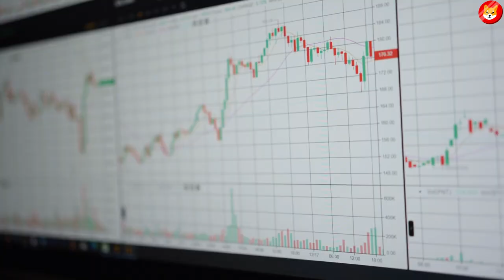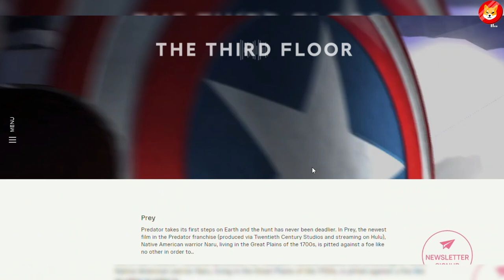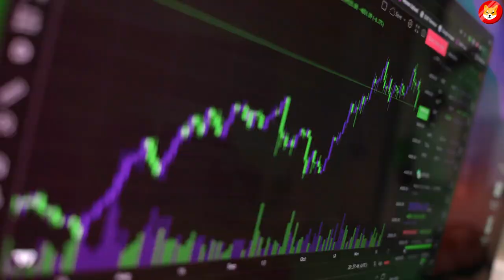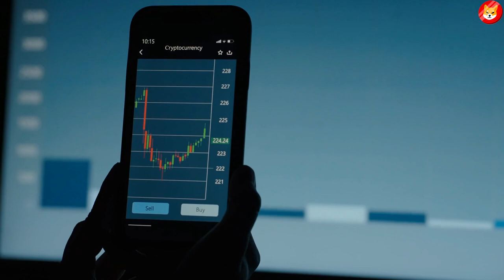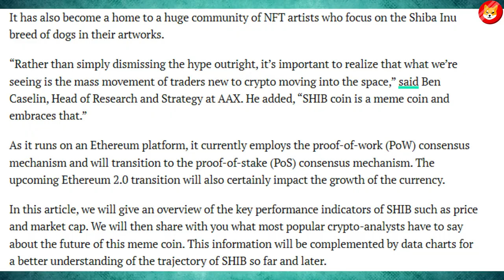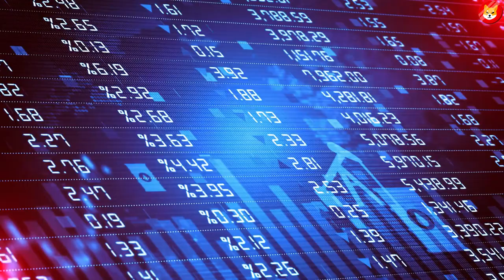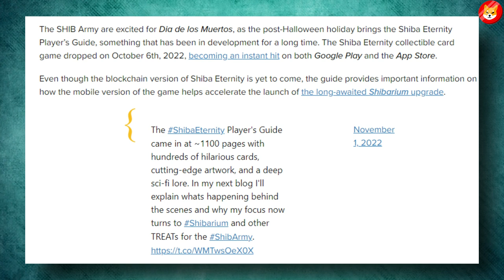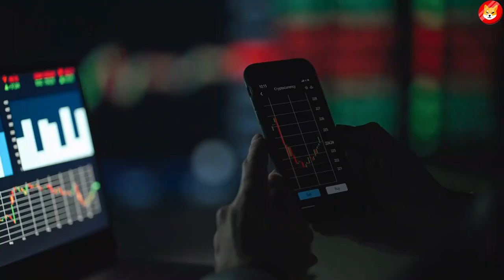THIS IS EXACTLY HOW SHIBA INU WILL GET TO $5.00 IN 2023!! - SHIB NEWS